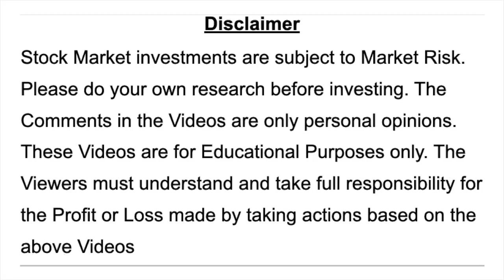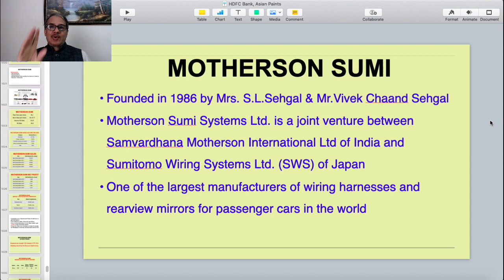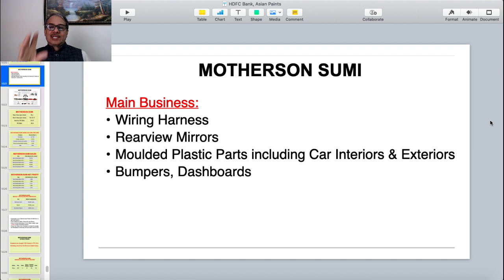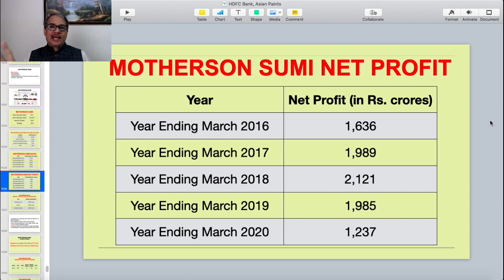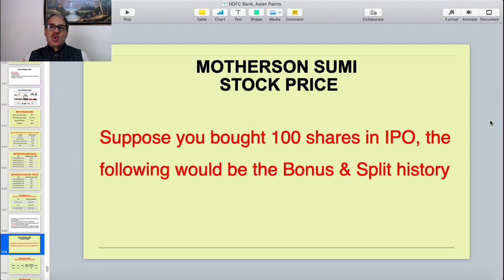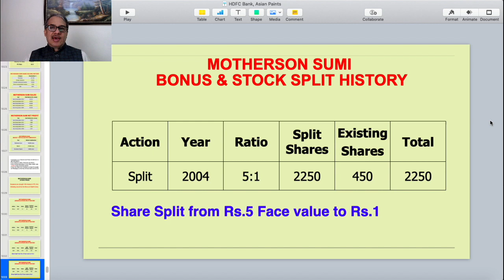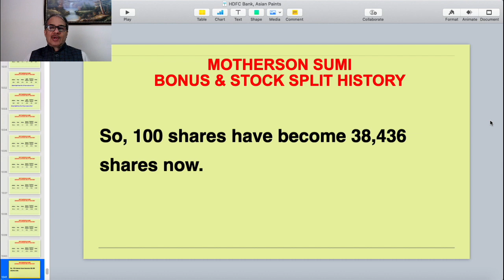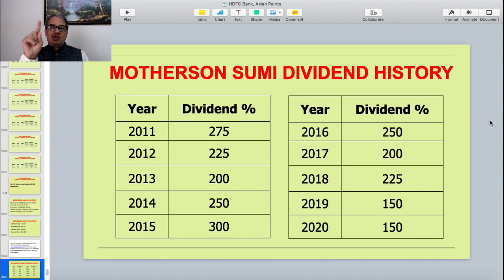Motherson Sumi ಷೇರುಗಳ್ಳಲ್ಲಿ ಭಾರಿ ಲಾಭ - Dr.Bharath Chandra & Mr.Rohan Chandra